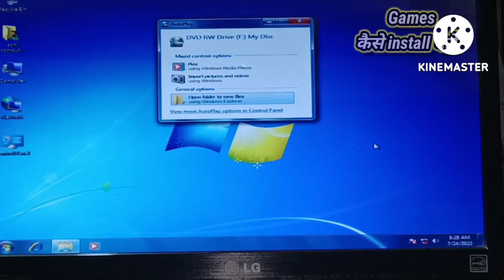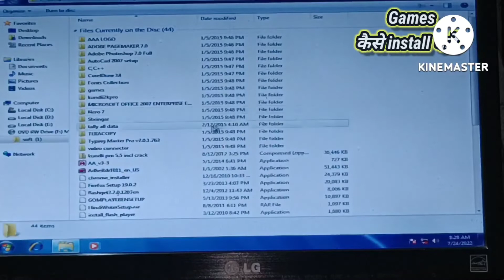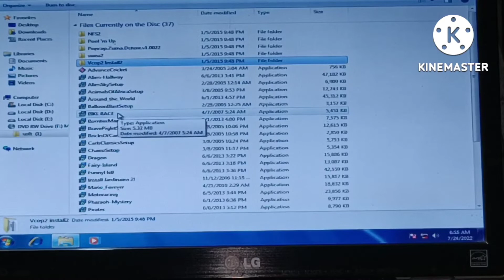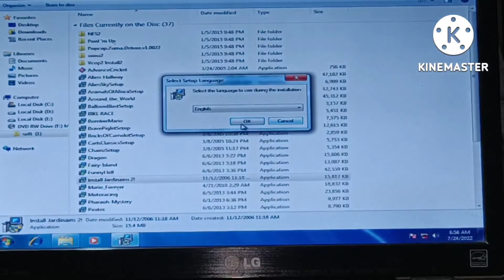Computer में Games कैसे install करें